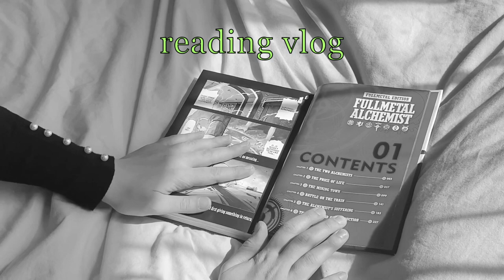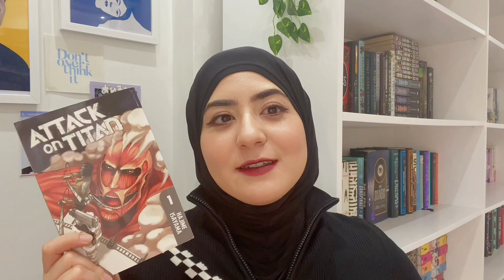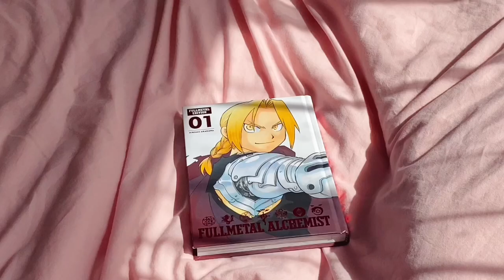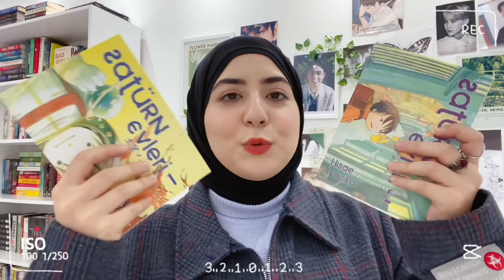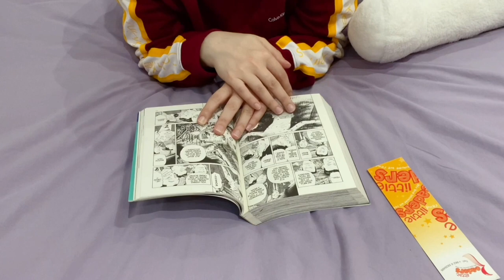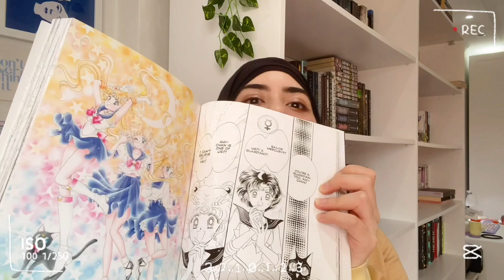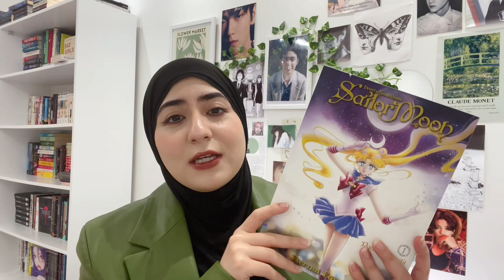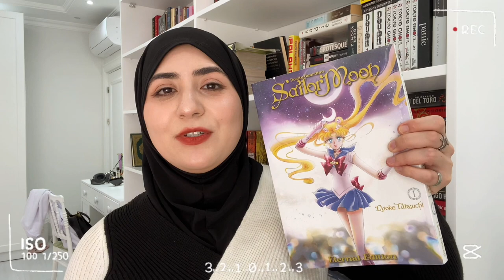Reading THE MOST VIRAL iconic MANGA || Reading Vlog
i hope you enjoy friends :3